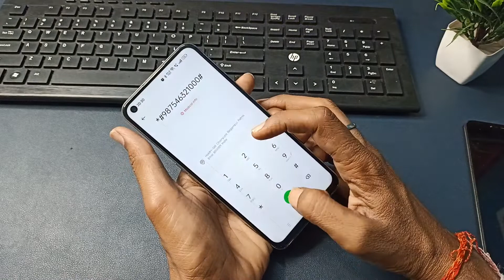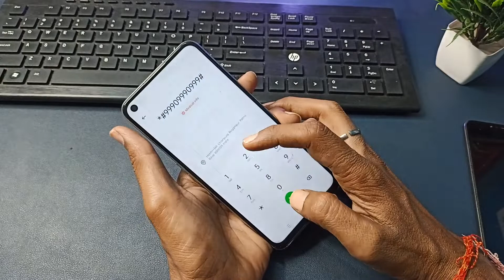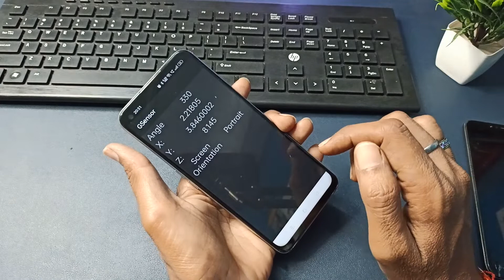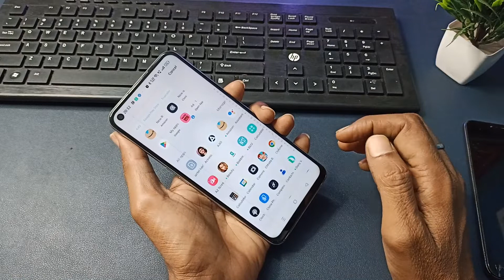Oppo A58 Password Unlock Without Data Loss !! Oppo A58 Forgot Screenlock Remove ! Fingerprint remove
how to unlock Oppo A58 forgot password without data loss
how to remove password lock without data loss
password unlock without data loss
oppo A58 pattern lock remove without data loss
Oppo A58 Screenlock remove without data loss and computer
Oppo A58 android mobile ka password lock kaise tode
oppo a58 2022 frp lock remove android 12 update,
how to break oppo a58 2022 frp lock,
oppo a58 2022 frp bypass new security coclor od 12.1 update,
oppo a58 2022 ka frp bypass kaise kare,
oppo aA58 2022 ka frp lock kaise tode,
oppo a58 2022 ka frp lock kaise hataye,
how to remove frp lock oppo a57 2022,
oppo a58 2022 after hard reset skip option not working,
oppo a58 2022  frp bypass color os 12 update,
how to bypass frp lock oppo a58 2022,
oppo a58 2022 frp bypass without any box,
oppo a58 2022 ka google account lock kaise tode,
oppo a58 2022 google account lock remove,
oppo a58 2022 ka google account lock kaise remove kare,
oppo a58 2022 frp unlock android 12 update,
oppo a58 2022 cph2387 frp unlock,
oppo a58 2022 android 12 google account lock remove,
oppo a58 2022 google account lock remove without pc,
how to remove google account lock oppo a58 2022 without pc,
oppo a58 2022 google account bypass color os 12 update,
oppo a58 2022 frp bypass android 12 update,
how to bypass google account oppo a58 2022,
how to bypass google account lock oppo a58 2022,
how to break google account lock oppo a58 2022 cph2387,
how to remove google account lock oppo a58 2022,
how to break google account lock oppo a58  2022,
oppo a58 2022 ka google account lock kaise hataye,
how to bypass google account lock oppo a58 2022 android 12,
oppo a58 2022 frp unlock new method 2022,
oppo a58 2022 android 12 frp bypass without pc 2022,
all oppo android 12 color os 12.1 update frp bypass,

हैलो प्रिय दोस्तों मैं संजीत वर्मा आप सभी का अपने यूट्यूब चैनल पर बहुत बहुत स्वागत करता हूँ दोस्तों आपको हमारे चैनल पर मोबाइल जगत से संबन्धित सारी जानकारी मिलेगी फिर चाहे हम  मोबाइल रिपेयरिंग की बात करें या मोबाइल सॉफ्टवेयर की या फिर किसी भी मोबाइल संबन्धित न्यूज़ की | मुझे पूरी उम्मीद है कि मेरे द्वारा अपलोड किए गये विडियो आपके लिए उपयोगी होंगे |

धन्यवाद